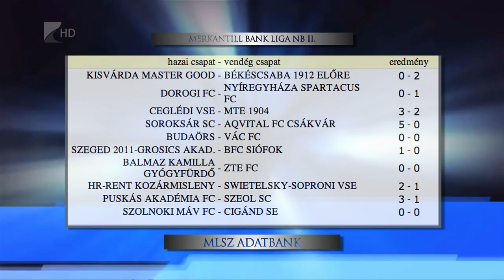Várdai vereség - Kölcsey Tv